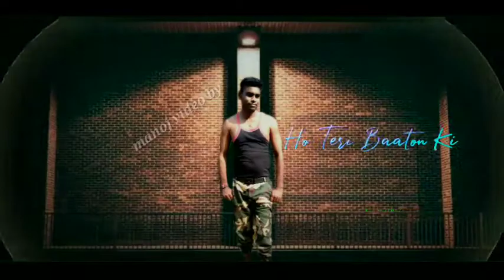Oh ri chidiya Hindi status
Y.T.L